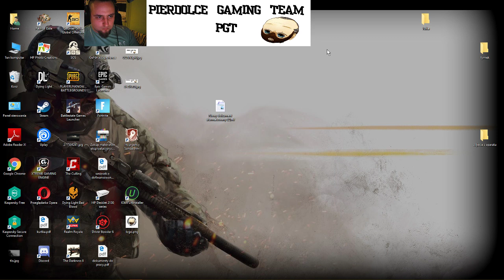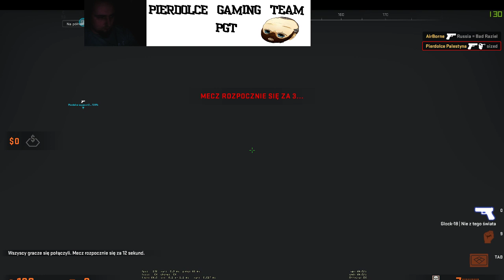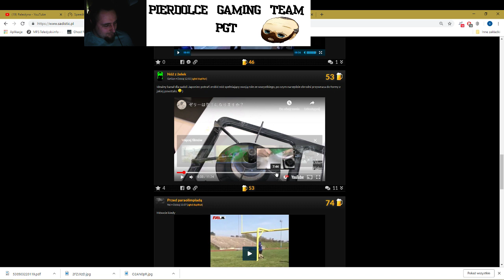Palestyna – transmisja na żywo